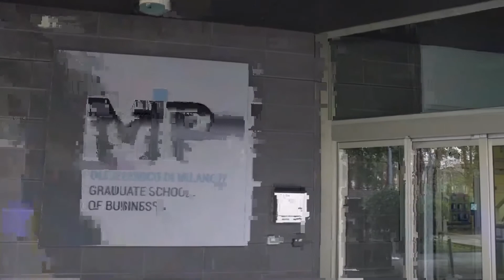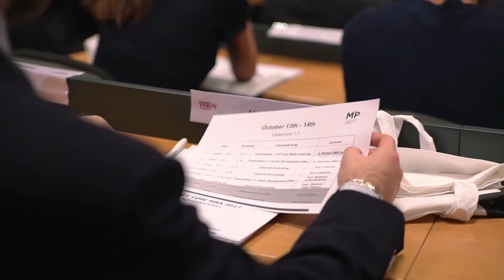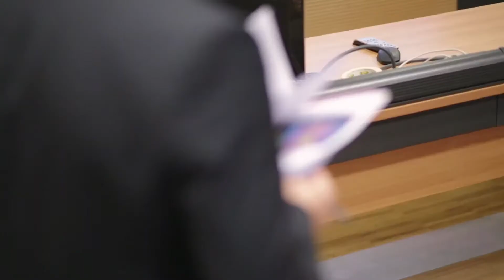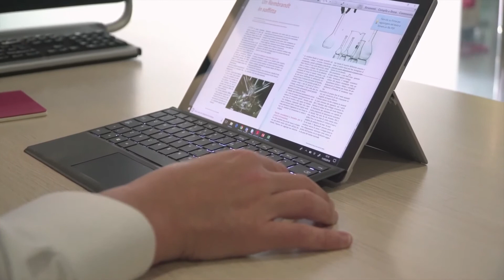Executive MBA Part Time la parola agli allievi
Vivi l’esperienza dell’EMBA Part Time attraverso lo sguardo dei nostri partecipanti. Scopri con loro le opportunità e il valore di questo percorso al POLIMI GSoM.